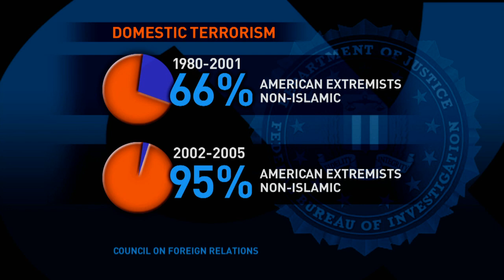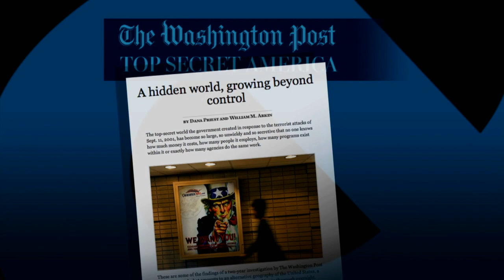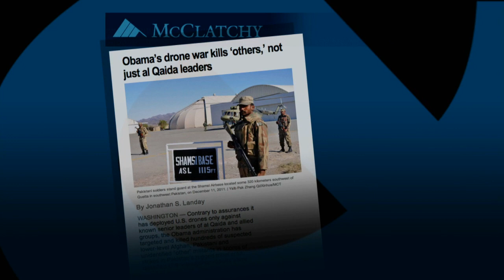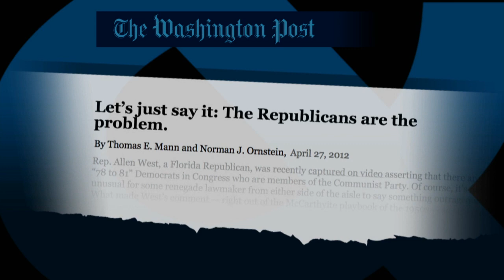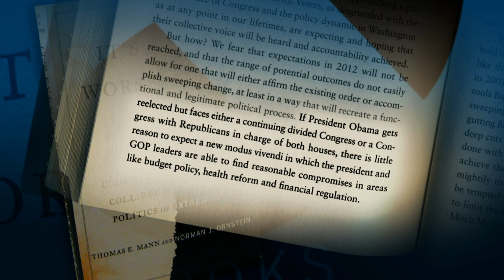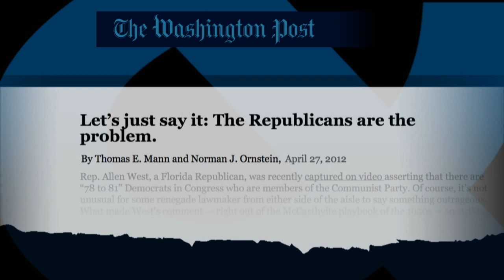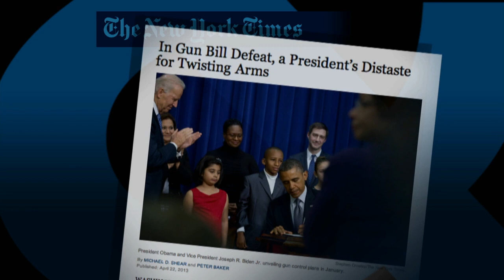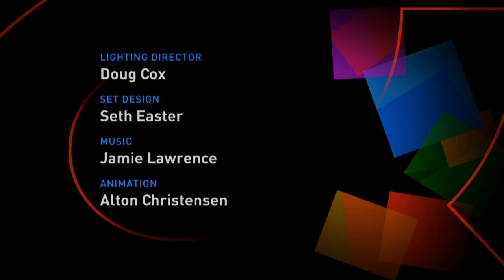Trading Democracy for 'Security'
Columnist Glenn Greenwald talks about the Boston bombings and government secrecy, and political scholars Norman Ornstein and Thomas Mann explain why Congress fails us.